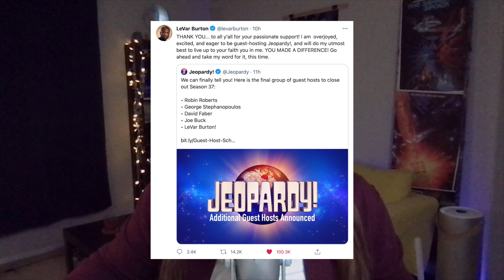LeVar Burton to guest host Jeopardy! Plus Trek PanCAN fundraiser, Iggy Pop's birthday, and events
LeVar Burton joins the Jeopardy! guest host roster; Jonathan Frakes, Armin Shimerman and Kitty Swink join the fight against pancreatic cancer for PurpleStride LA; some Star Trek history with Iggy Pop; and this week’s virtual Star Trek events.

Produced by Alison Pitt with selected stories by Chris Peterson

IN THIS VIDEO:
🎙 Blue Yeti mic
🌟 Star lights
🖖 Light-up Enterprise
🌔 Moon in my room
☁️ Molekule air purifier